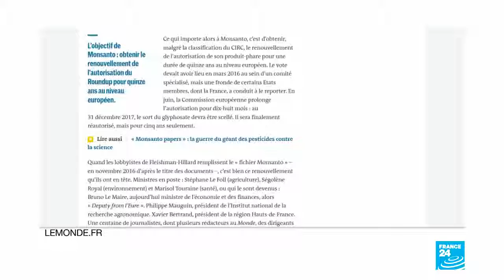Monsanto Ordered To Pay $2 Billion To Couple In New Roundup Trial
May 14, 2019 - This California couple has been battling cancer for 9 years and they were just awarded over 2 billion dollars in damages against Monsanto, the maker of the weedliller Roundup, that they believe gave them lymphoma...SOUNDBITE 1 - Alberta Pilliod, plaintiff in trial against Monsanto (woman, English, 15 sec):"We wish that Monsanto had warned us ahead of time about the dangers of using Monsanto and that there was something on the front of their label that said 'Danger, may cause cancer'."Monsanto is now owned by Bayer. THey said they plan to appeal and maintain glyphosate, an ingrediant in Roundup, is safe for human use. This is the 3rd time since August that a US court has awarded heafty damages against the company. By far the largest penalty, lawyers agree it is likely to be reduced on appeal. But for Alva and Alberta Pilliod and their lawyers the sum of 1 billion dollars per plaintiff... sends an important message: SOUNDBITE 5 - Brent Wisner, Alva and Alberta Pilliod's attorney (man, English, 16 sec):"They paid 63 billion dollars to buy Monsanto. By they, I mean Bayer. They have the resources to pay for this case and the tens of thousands of other people out there who have cancer. Thousands of lawsuits are in the works, with a total of some 13,000 plaintiffs in the US.Trouble is also brewing in Europe against the makers of the world's most used weed killer.. After it emmerged that Monsanto had kept lists of politicians and scientists in France who were for- or agaisnt- them. Shady lobbying tactics were also discussed at trial, as Monsanto documents emmerged they bullied scientists to tout glyphosate's purported safety.Still approved by the EPA and the Euroepan Chemicals Agency, it remains on the market and in use, despite widespread fears it causes cancer.